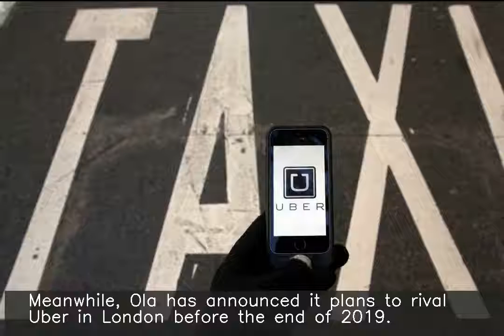Uber's real threat in London is Ola, not Bolt: Morgan Stanley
Multinational investment bank Morgan Stanley's analysts have said that real threat faced by Uber in London is Bengaluru-based Ola and not Estonia-based startup Bolt. Mercedes-parent Daimler-backed Bolt re-entered the London market about two weeks ago, two years after its operating licence was revoked. Meanwhile, Ola has announced it plans to rival Uber in London before the end of 2019.